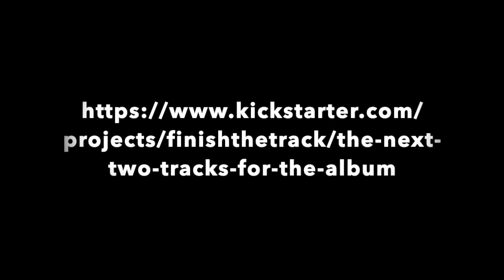Want to help me make an album?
Two More Songs, Almost Done!

The demo versions of these songs have been floating around for a while.  Now, with my album Mix Six gaining shape, I'm ready to finish them.  My engineer Billy Gewin has made some suggestions to polish the tracks and we're ready to go into the studio.

These collaborations with songwriter Bradley Cole Smith came about in 2020.  Bradley sent me a number of short instrumentals and I wrote words and melodies to them.  I edited the backing tracks and added my vocals.

All we need is you!